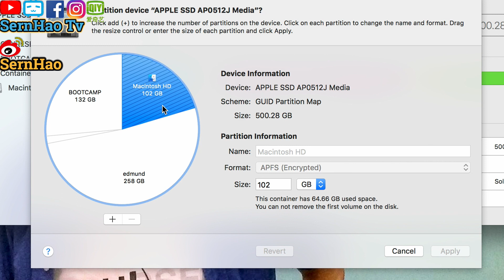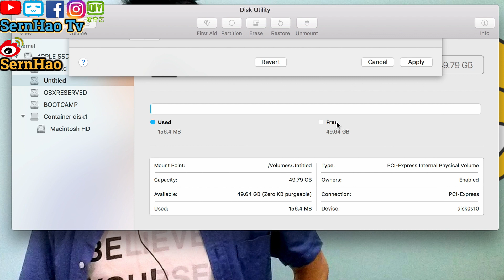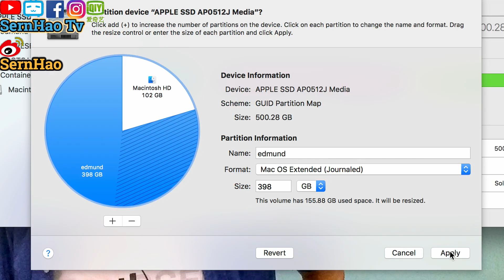MacBook Pro 教學-42：如何分割磁盘|Partition|Disk Utility—mac os 使用 技巧 教學| SernHao Tv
今天要和你分享的就是：如何分割磁盤或者是Partition。

00:00:10 分割磁盤有兩個好處。
第一，就是可以清楚分類文件。
我本身最常的作法，就是分割成2個partition（磁盤）。
第一個磁盤是給macOS的。
第二個是給我放我個人文件用到。
當然，現在也多了一個磁盤是給windows的。
Windows其實是由Boot Camp安裝進來的。
想要知道如何操作的話，可以看回我之前的影片。

第二個好處就是，保護文件。
有時候，在逼不得已的情況下，我們需要格式化我們的磁盤。
如果你把所有文件都放在同一個磁盤的話，
就是同一個partition的話，
那麼，你可能就要花很多時間來備份,然後在復原。
如果你像我剛才所說的作法的話，
那麼，你只需要格式化你的macOS的磁盤就行了。
省時又省力。

00:00:56 分割磁碟是很容易的。不過，在還沒有開始之前，請容許我打個小廣告。
SernHao Tv會一直更新關於MacBook 和 macOS的實用小技巧。
那麼，事不宜遲。我麼開始吧！

00:01:13 開啟Disk Utility
首先，我們先按command + space。
然後輸入“Disk Utility”。
然選擇第一個磁盤。

00:01:23 第一個要分享的就是：分割現有的磁盤。也就是把1分為2。
點選“Partition”。
你可以看到我已經分成4個磁盤了。
這個是 macOS 的。
然後這個是Boot Camp的。這個其實也是Boot Camp的。
然後，這個就是我自己放我自己文件的partition。
所以我用這個比較大容量的磁盤來分割。

點擊“+”。
看到這個圓球。
我們可以調大小。就是調整它的容量。
打個比方，我就調50gb。
然後按“Apply”。done。
那麼，這個就是新加的磁盤了。

00:02:18 第二個要分享的是，刪除現有的磁盤，就是把2變成1.
要刪除磁盤的話，
只要按“Partition”。
然後點選你要刪除的磁盤。
再按“-”。
它就會把我們剛才選的這個磁盤，融合在一起了。
然後按“Apply”。

注意！！！
這裡要記得的是：如果把這個partition刪除的話，
裡面的文件也會被刪除。
所以，在刪除磁盤前，就做個備份比較好。

然後，我們就按“Partition”。Done。
那麼，那個磁碟就會被刪除了。

00:03:01 要把Boot Camp刪除的話，
只要把Boot Camp和osxreserved的磁盤刪除就行。

是不是很簡單呢？
以上就是我要分享的MacBook 和 macOS的實用小技巧。

如果你覺得以上的分享對你有幫助的話，
歡迎你給我個讚，也分享給你的朋友。

如果你有什麼實用技巧/app，
或是你在使用Mac時遇到什麼問題，

===推薦===
1）MacBook Pro 教學-41：如何通过使用語音在 Mac 上輸入文字！mac os 使用 技巧 教學| SernHao Tv
2）mac 教學-01：macbook 入門。给刚从Windows轉來或刚接触macOS的朋友。蘋果電腦 / macbook pro 教學 / macbook 使用技巧
3）mac 教學-23：如何在Mac裏-安装&使用-Windows？(免費-Boot Camp)蘋果電腦 & macOS & MacBook Pro-新手-使用-技巧-入门-教学| SernHao Tv